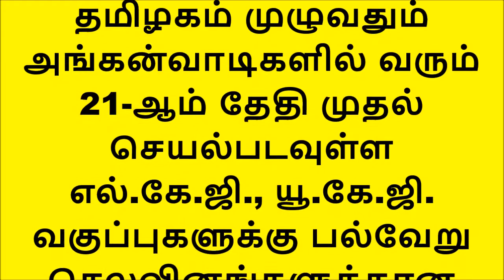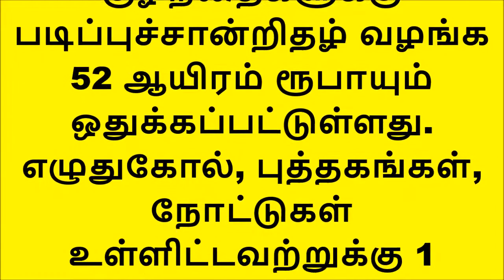அங்கன்வாடி பள்ளிகளில் 52,993 குழந்தைகளுக்கு சுமார் 8 கோடி ரூபாய் நிதி ஒதுக்கீடு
ஜன.21 முதல் அங்கன்வாடிகளில் எல்.கே.ஜி., யூ.கே.ஜி வகுப்புகள் ரூ. 7 கோடியே 73 லட்சத்து 32 ஆயிரம் ரூபாய் நிதி ஒதுக்கீடு